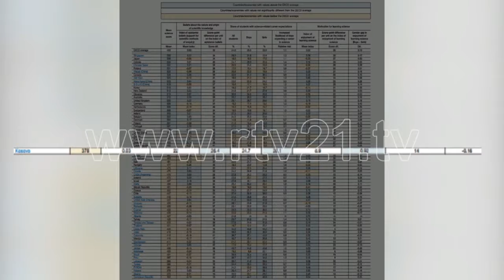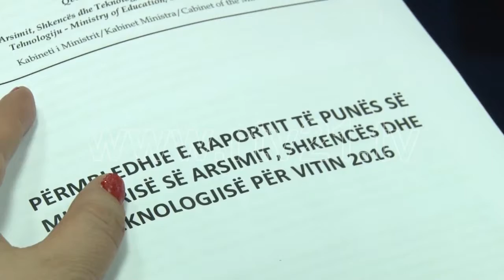Bajrami: Mësimdhënësit do të vlerësohen patjetër - 27 12 2016